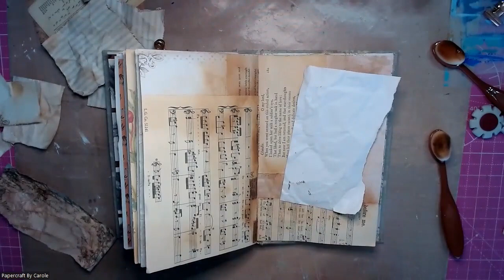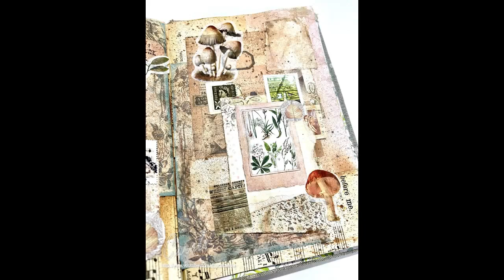Day 28 Grungy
Day 28 Junk Journal January - Grungy. Hosted by @megjournals. I used Distress Oxides and Oxide sprays, along with my distress edge scuffer to create a grungy look.